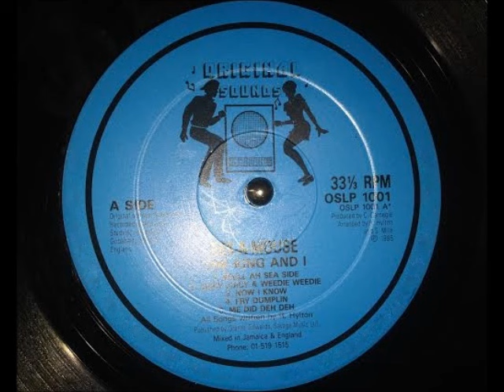Eek A Mouse - Fry Dumplin